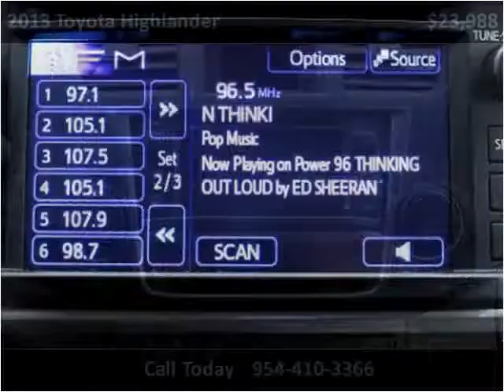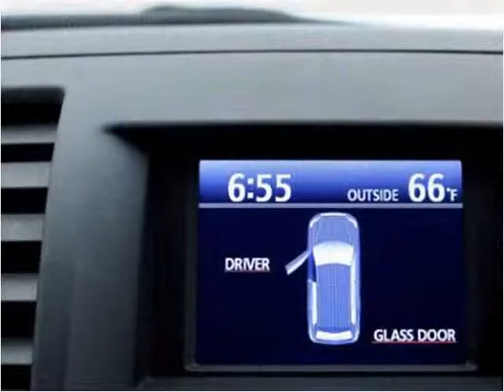2013 Toyota Highlander Used Cars Miami Gardens FL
This 2013 Toyota Highlander is available from Car Club USA.